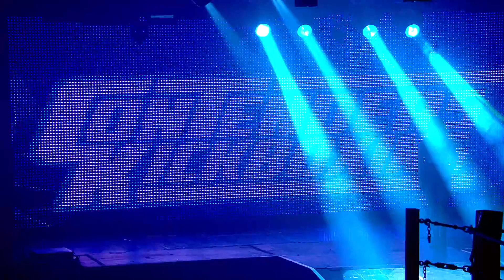Danny Bryan Vs Tomas Syska - Contenders Kickboxing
Contenders Kickboxing - 31 March 2018